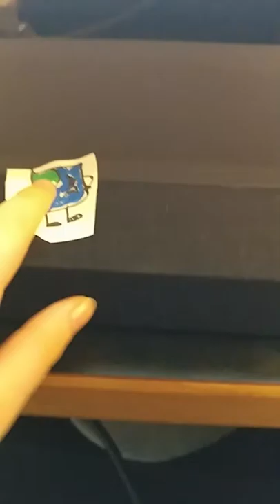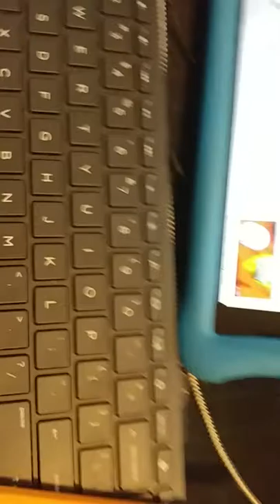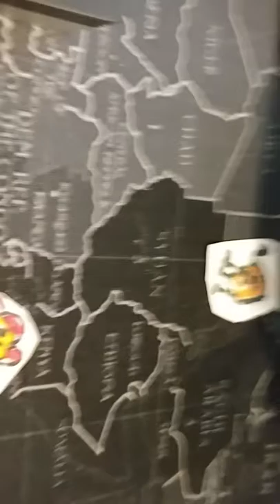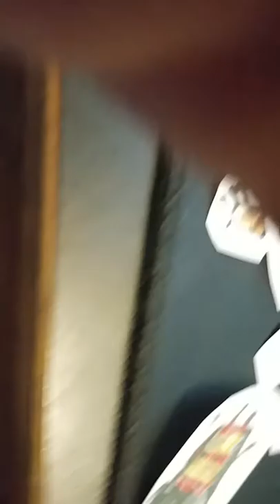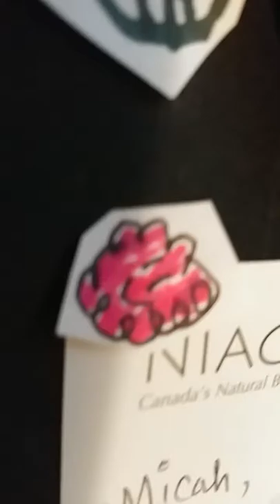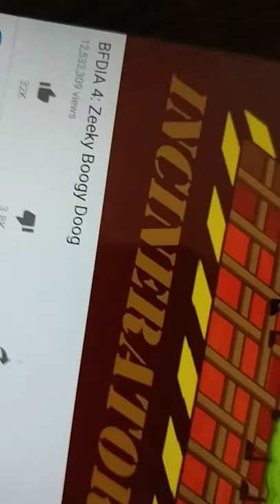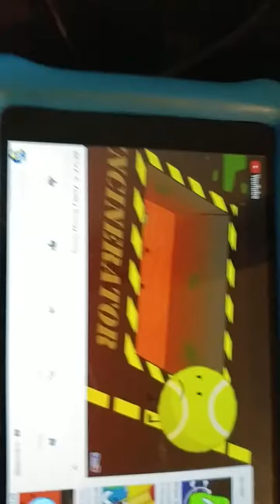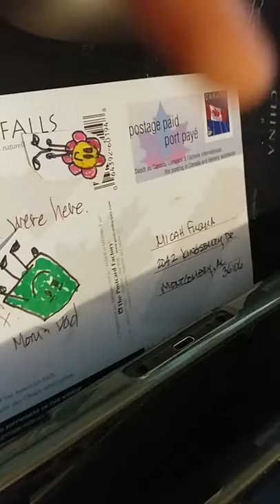Bfdia 4: ZEKKY BASE